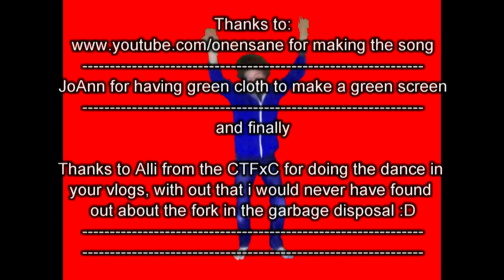Lets Do The Fork In The Garbage Disposal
Joanne for having the green cloth to make the green screen
and finally
Thanks to Alli from the CTFxC for doing that dance in your vlogs, with out that I would never have found out about the fork in the garbage disposal

OH! and one More thing!!

DING DING DING DA DING DING DA DING DING

::SMILEY FACE::

thethomasnilsson theinilsson Speed "Alli Speed" Charels Trippy "Charels Trippy" Zoey Marley Lets Do The Fork In The Garbage Disposal "Lets Do The Fork In The Garbage Disposal" "The Fork In The Garbage Disposal" "Fork In The Garbage Disposal" Thanks to onensane for making the song Joanne for having the green cloth to make the green screen and finally Thanks to Alli from the CTFxC for doing that dance in your vlogs with out that I would never have found out about the fork in the garbage disposal OH and one More thing "DING DING DING DA DING DING DA DING DING" DING DA SMILEY FACE clubbing dj "techno music" trance "dance music"